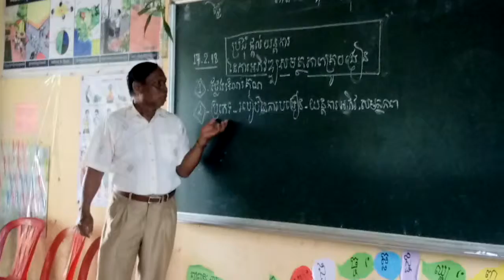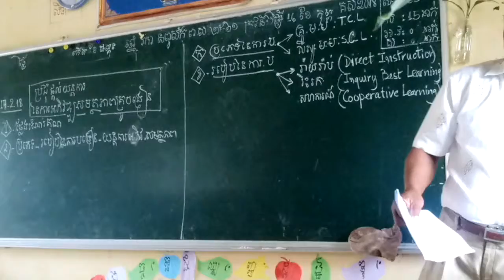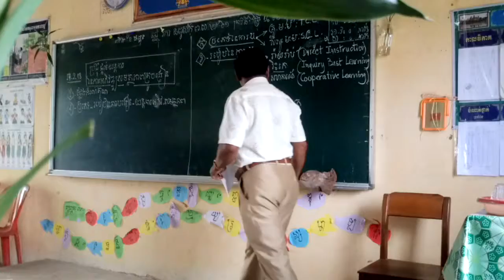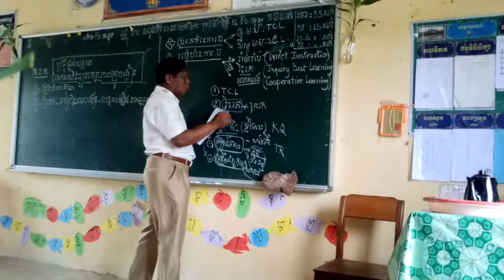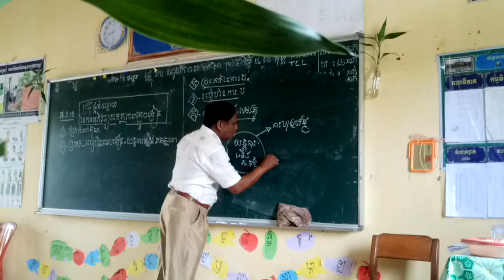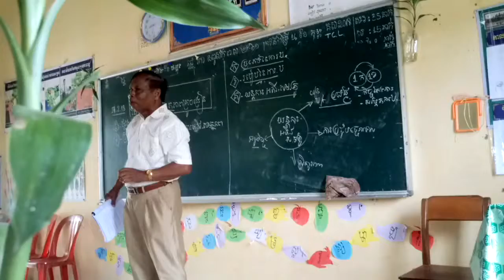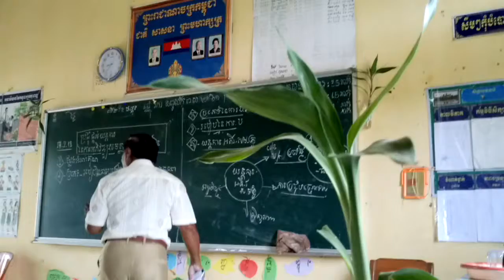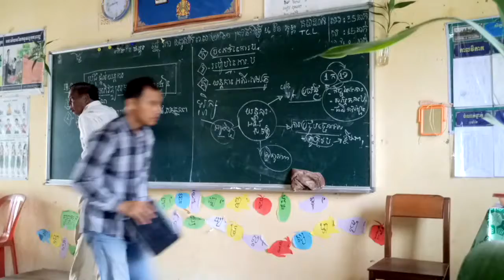Development of teachers' capacity at Mouni Rongsai Primary School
The meeting provided a mechanism for the development of teachers' capacity Mouni Rongsai Primary School.
I would like to show the videos for Khmer teaching and creating Humanistic materials for teaching the students and for  learning in the classroom, We hope that all of guys please like  and subscribe our Chanel as well for to getting new videos from us immediately .